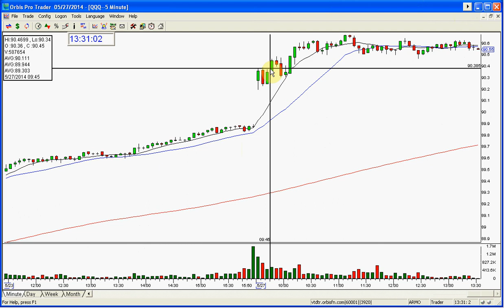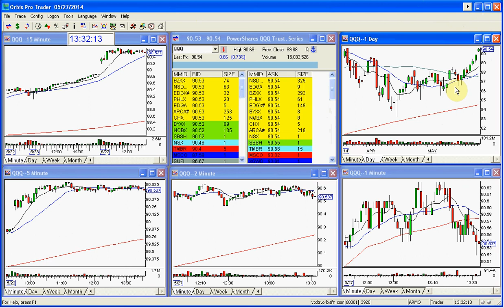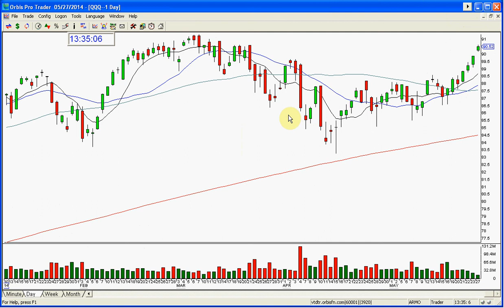QQQ MARKET REVIEW 5 27 2014